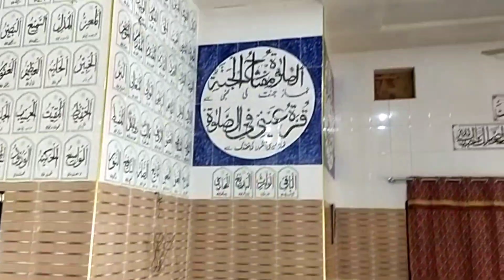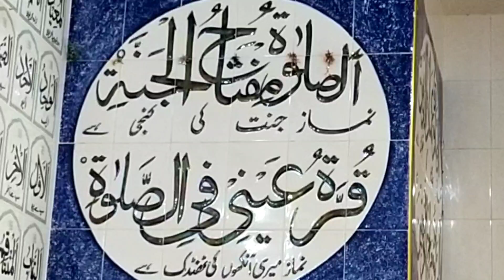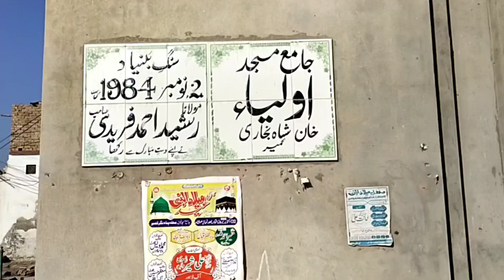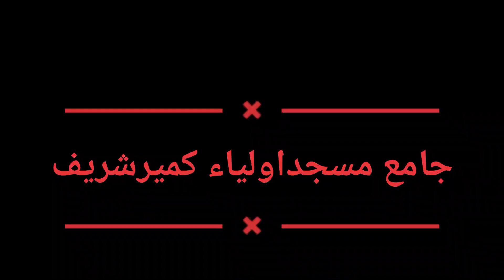جامع مسجد اولیاء کمیر شریفJameh Masjid Olya